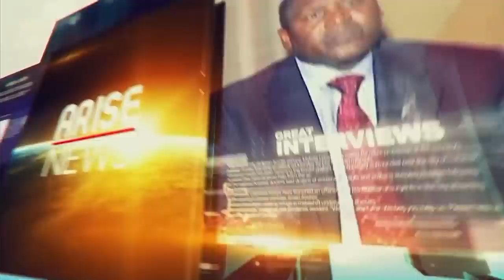"NNAMDI KANU IS A PERSON WHO IS EMPTY IN HIS HEAD" - ASARI DOKUBO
NigerDelta militant, IjawUltraNationalist and Former leader, NigerDeltaPeoplesVolunteerForce, AsariDokubo, has described the separatist leader of the IndigenousPeopleofBiafra (I#POB), NnamdiKanu, as a conman and criminal.
Asari Dokubo, who spoke exclusively to Arise News correspondent, Ovieteme George, explained why he is against the activities of the IPOB leader and his quest for secession.